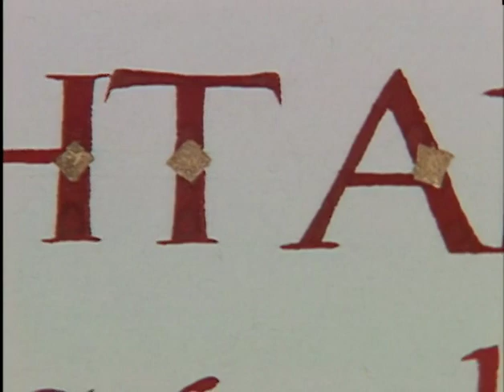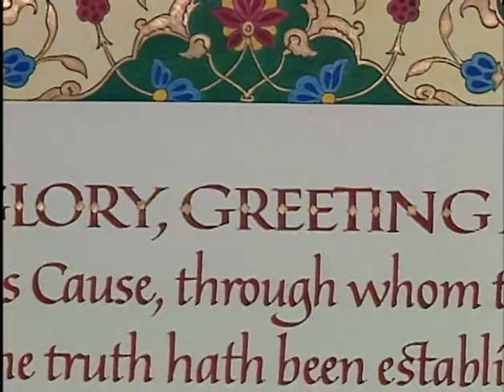The Hands of the Cause of God - 4 Volume Documentary - Vol. 1 Sample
This outstanding four-part documentary recounts the lives of the Hands of the Cause of God within the historical context of the Baha'i Faith.

Told through first person interviews and incredible never-before-seen archival footage these incredible lives and service come to life in a powerful way which will inspire future generations.

Volume 1 explores the where and why of these historic souls first appointed by Baha'u'llah during His ministry as well as their story of sacrifice and courage. 43 minutes

DOWNLOAD OR PURCHASE DVDS OF THIS FULL LENGTH 4 VOLUME DOCUMENTARY

Find this film and many others at the worlds largest source for Baha'i inspired music, audio books and films